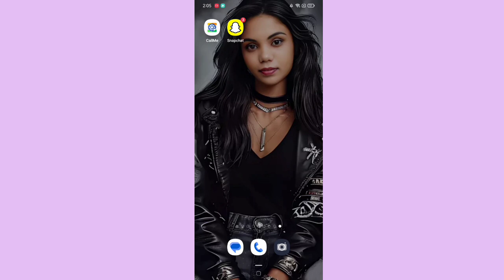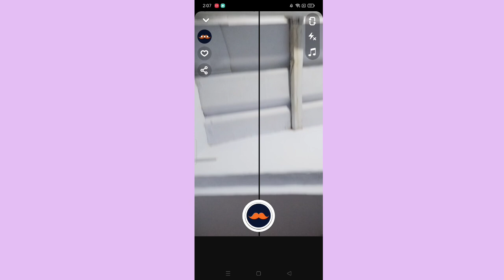Trending Beard filter reel editing | beardless trending filter | No beard filter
Hello friends aaj mea apko btane ja rhi hu kis trh se ap beard vs no beard look challenge filter use kr k reel create kr skte hea .